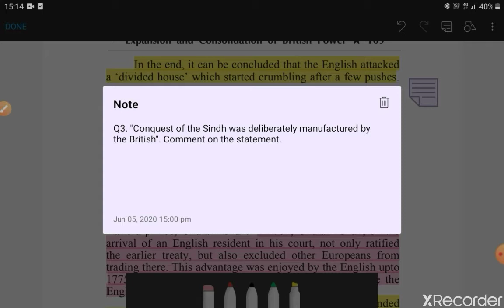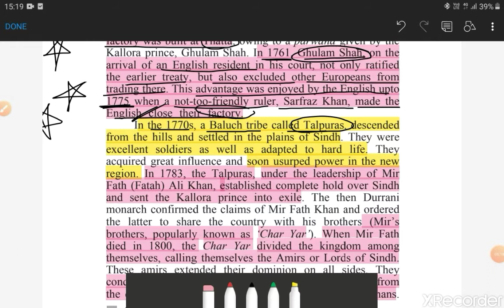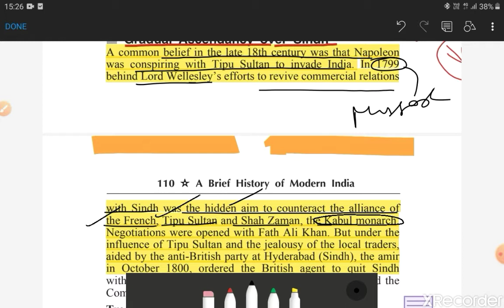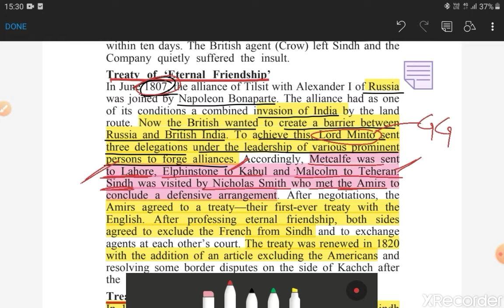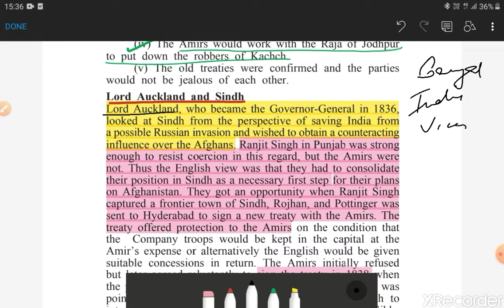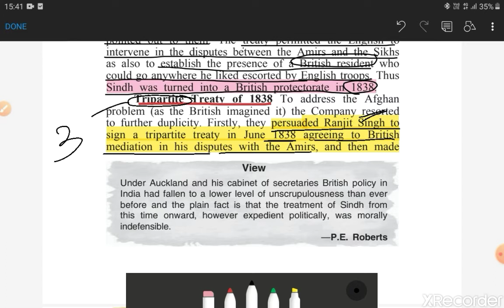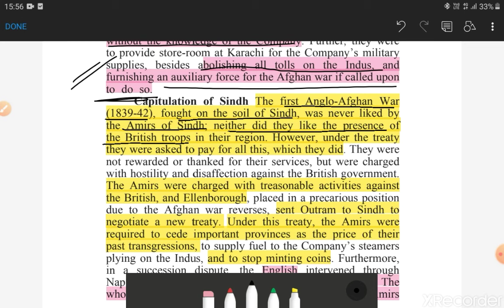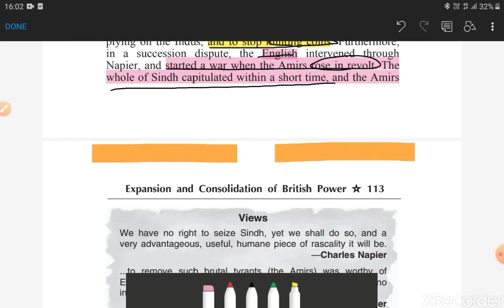Ch-5/P5 "Expansion and Consolidation of the British power in India" / SPECTRUM by Way 2 UPSC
This video is about the Conquest of Sindh by the British in India in the 19th century.